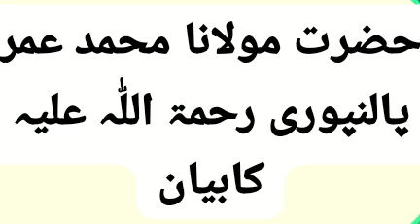حضرت مولانا محمد عمر پالن پوری رحمہ اللہ کی فکر انگیز گفتگو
‏ویڈیوhafizharoon ﮐﯽ جانب ﺳﮯ